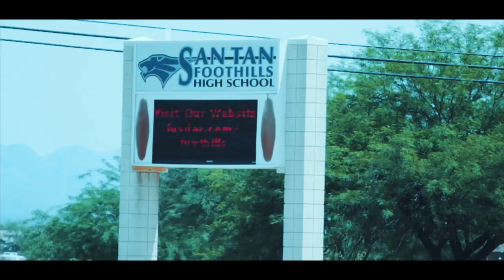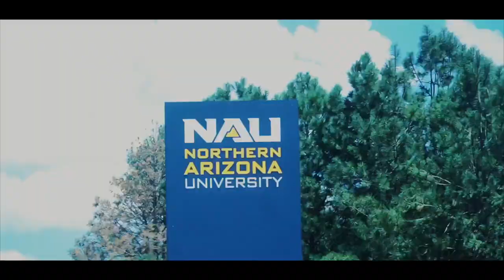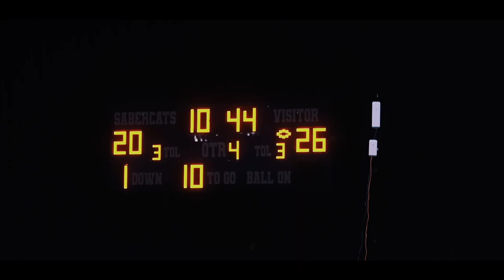2023 2024 Foothills Football Documentary Episode 2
Episode 2 leads into the Gila River Bowl against Florence High School